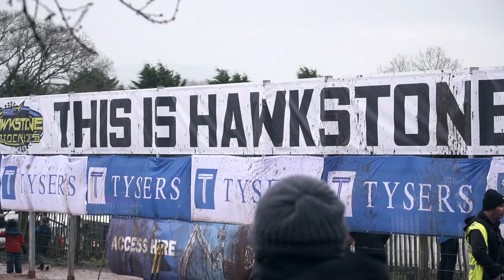MXGP Star Takes on Insane 2020 Hawkstone International Motocross! (VERY WET!!)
Evgeny Bobryshev returns to the UK to take on the 2020 Hawkstone International Motocross, he's not only battling some of the fastest dirt bike racers in the world but Mother Nature as well as Storm Ciara batters the British Isles for the 2020 edition of this historic race!